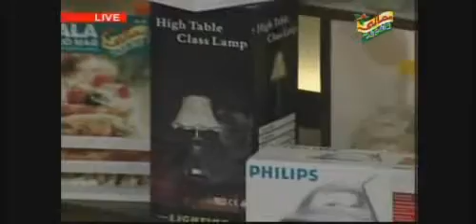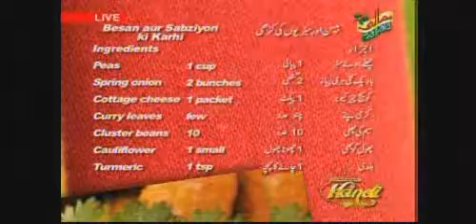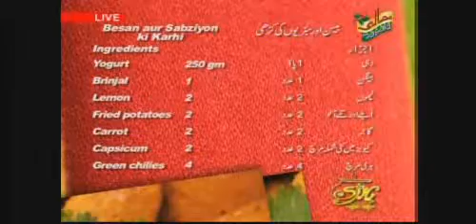Handi March 23 0003